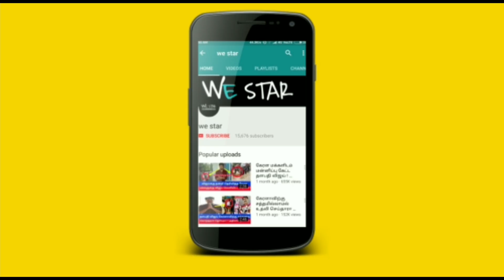65 வருடம் பிறகு சுக்கிர பெயர்ச்சி ! இந்த 5 ராசிக்கு ஆபத்து ! ஜோதிடர்கள் விடுத்த எச்சரிக்கை !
65 வருடம் பிறகு சுக்கிர பெயர்ச்சி ! இந்த 5 ராசிக்கு ஆபத்து ! ஜோதிடர்கள் விடுத்த எச்சரிக்கை !